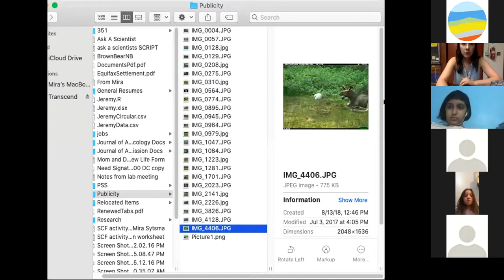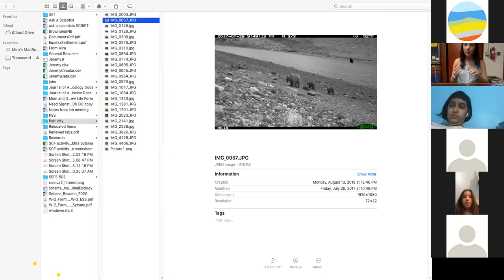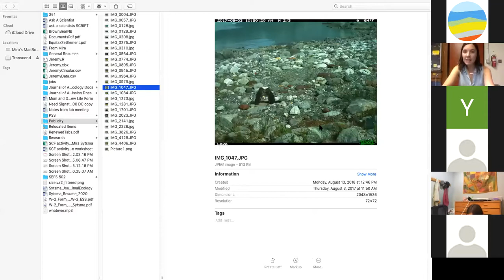Ask a Scientist | Monitoring Mammals in Glacier Bay National Park, Alaska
Reliable assessments of mammals are essential for understanding population dynamics and conservation efforts. Mira Sytsma is a wildlife ecologist who is fascinated with mammals! She completed her graduate degree at the University of Washington in Seattle in June of 2019, where she researched large mammals in Glacier Bay National Park, Alaska. Dig deeper into understanding the wild Alaskan wilderness with us!

AMOS Series Ask a Scientist is Live every Friday on our Facebook Page - Asheville Museum of Science! Join us every Friday for a Facebook Live event where each week a different Scientist will answer your questions in real-time!